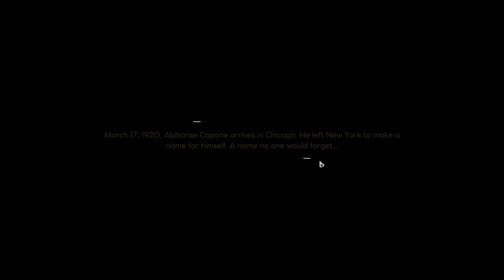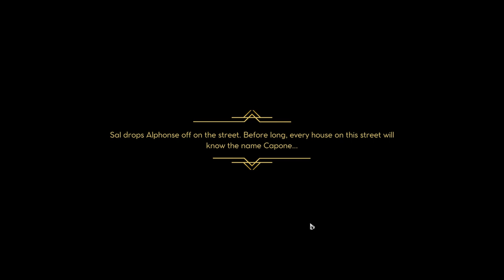DOMINANDO CHICAGO COM AL CAPONE! | Empire of Sin #01 - Gameplay PT BR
⚡ Nesta série em português PT BR jogaremos Empire of Sin! Em Empire of Sin, você controla um dos 11 chefes de gangues na época da lei seca em Chicago em 1920. Expanda seus negócios, domine a vizinhança, coloque seus rivais em seus devidos locais e vença a competição por poder! O jogo mistura fortemente elementos de estratégia e gerenciamento.